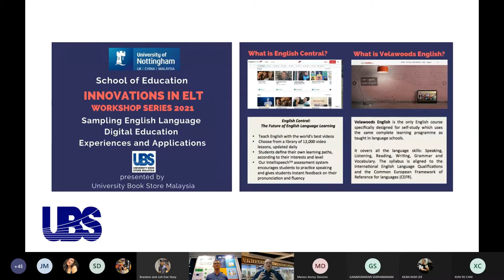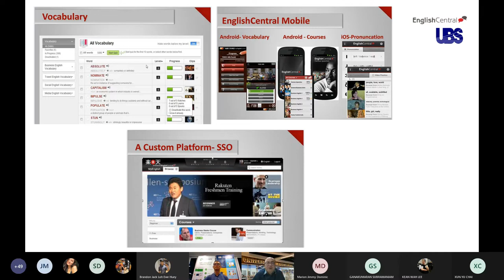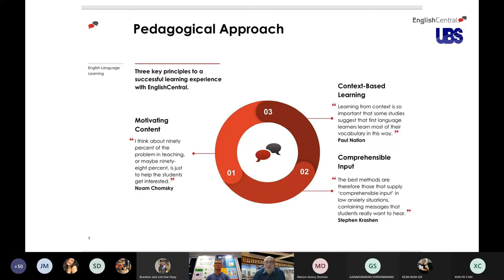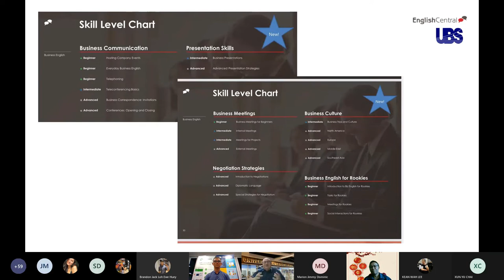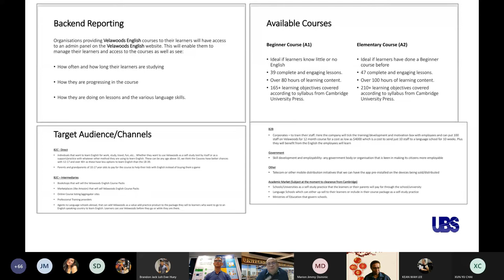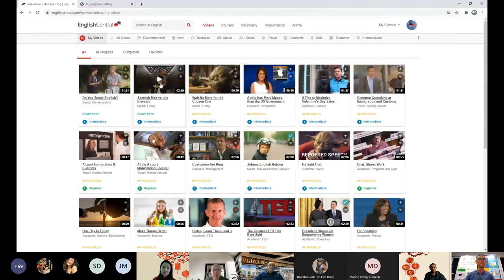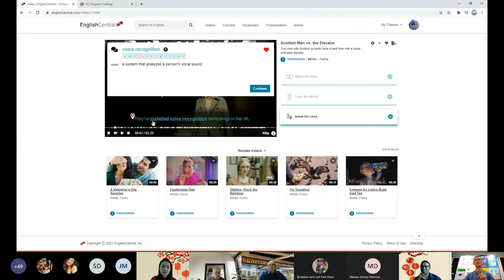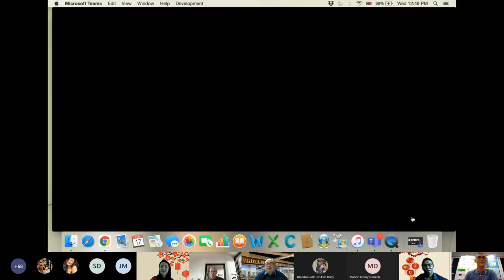EnglishCentral & Vellawoods: INNOVATIONS IN ELT Workshop 2021 by Keith Thong for Nottingham Malaysia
Education in general, and English Language education is evolving rapidly in a fast changing world. This has led to new developments pertaining to the 21st century pedagogical skills and learning literacies in English Language education. Embracing these developments has become a priority for policy makers, researchers and practitioners. The digital era has also opened up opportunities to educators for identifying new materials and strategies in teaching the language. The digital shift has opened up wider possibilities for personalisation of learning and empowering learners with 21st century knowledge and skills. This presentation aims to share some latest innovations and best classroom practices in English Central (YouTube videos approach) and Vellawoods
(Avatar approach, based on CELA).